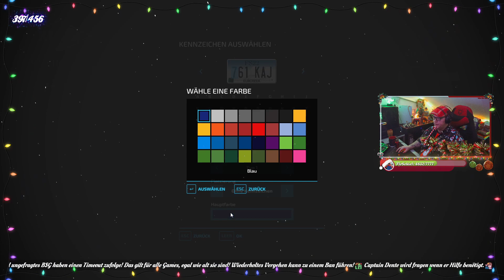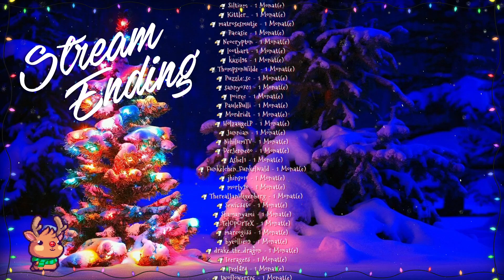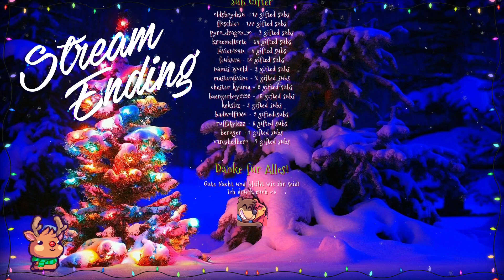Farming Simulator 22 - 28.11.2021